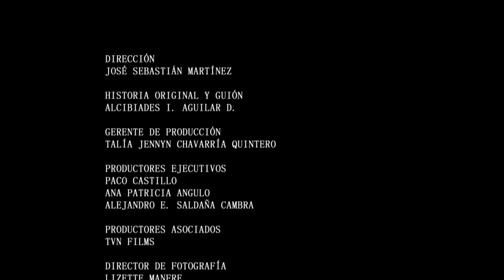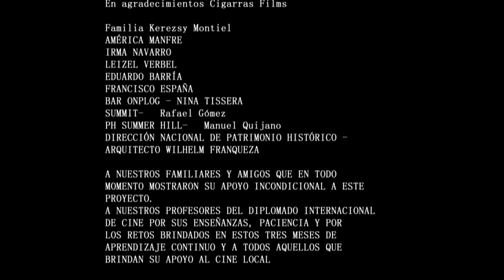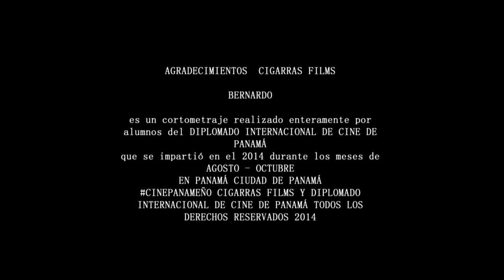2014 Bernardo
Short Film - 20 minutes
Written by Alcibiades Aguilar
Directed by Sebastian

First Assistant Director, Production